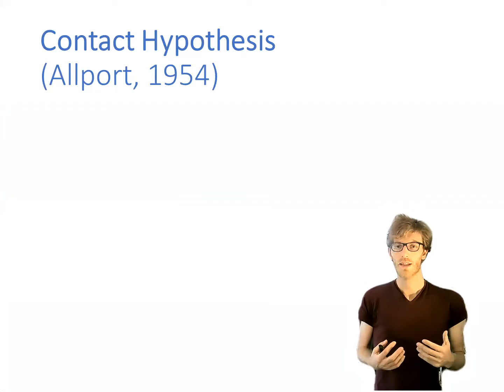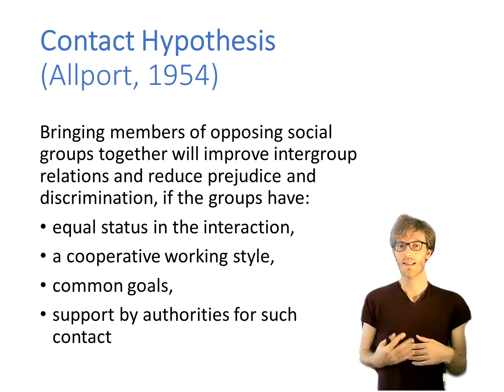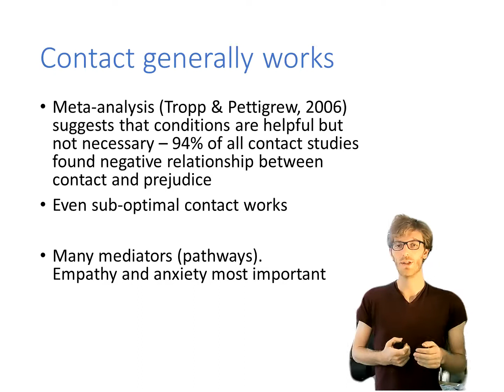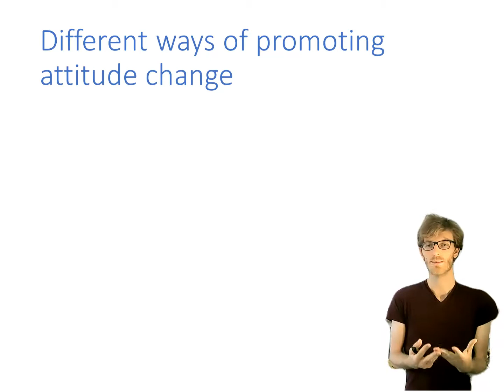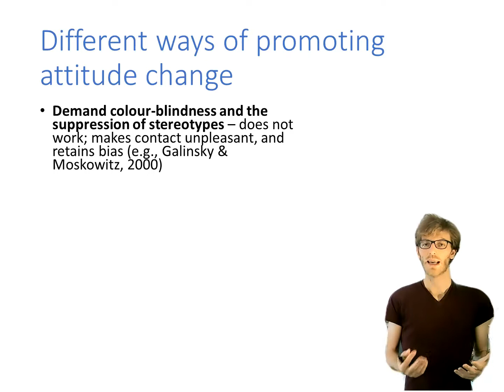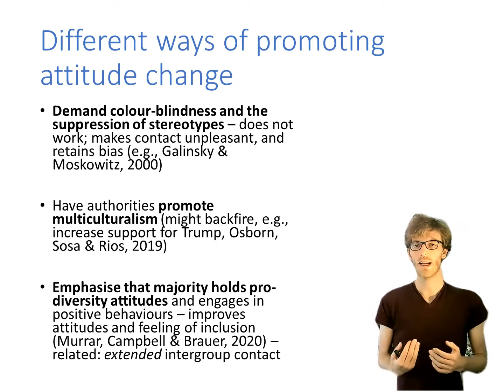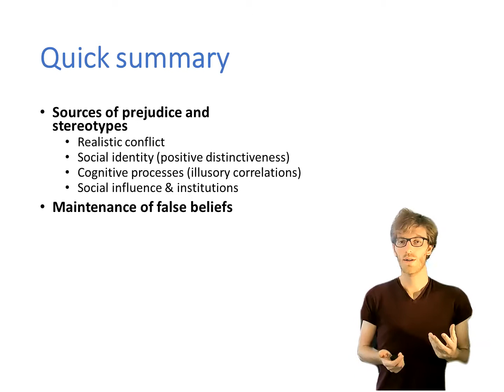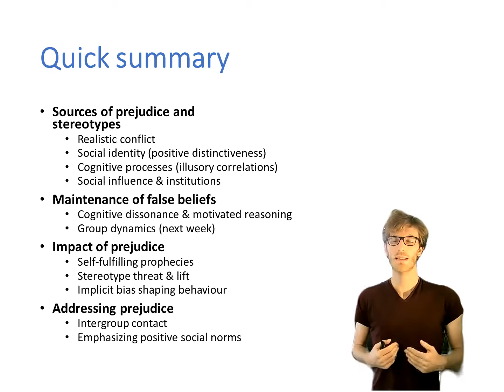PSY4013 - Week 2 - What to do about prejudice?